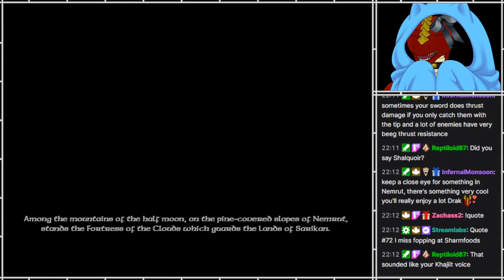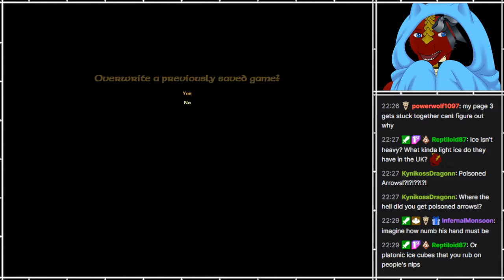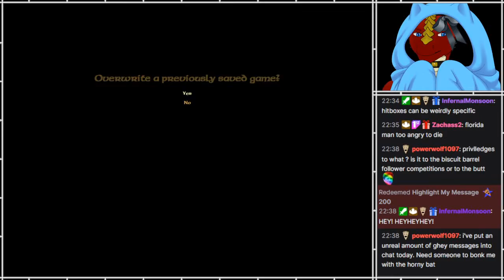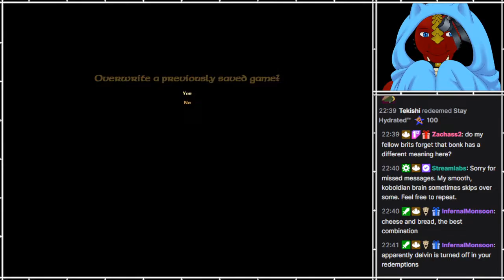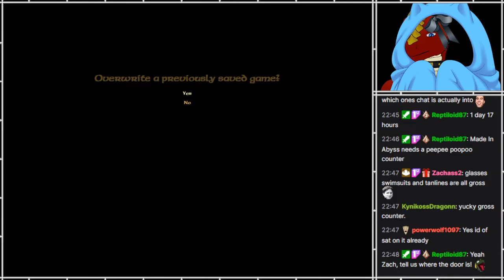PS - Blade of Darkness [33]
Part 33
[FIRST-TIME PLAY]

A remaster of a pretty janky old game that I briefly tried in my teens or something, then known as Severance: Blade of Darkness.
But despite it still being janky, I loved this!

Full archive here, in case you don't want to wait for new parts